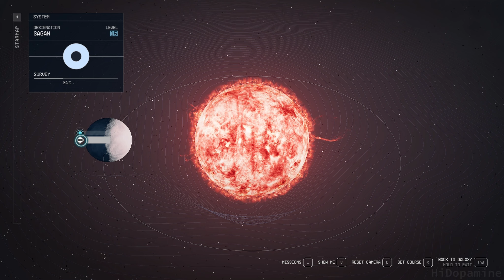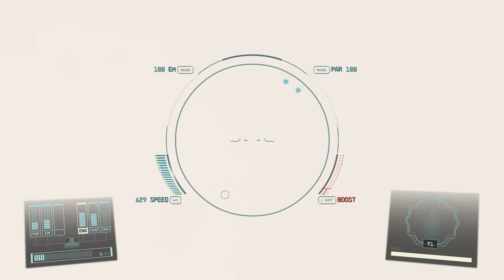STARFIELD | Crimson Fleet Faction Quest | Part 3 Gameplay Walkthrough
The Crimson fleet is one of the many factions in Starfield. They are a criminal organization operating out of the Kryx system. Joining them will require breaking the law, stealing, and other dubious actions.
The Crimson Fleet mission Deep cover can be started in Starfield by either beginning the main United Colonies mission thread, or by being caught smuggling, and sees you infiltrating the pirate organisation.

Quests in this part include:
- Breaking the Bank
- The Best There Is
- Absolute Power